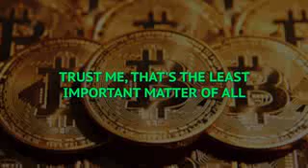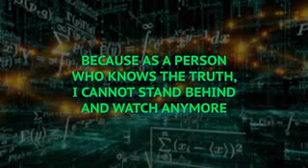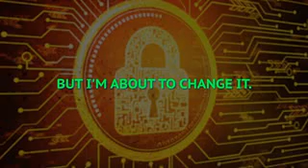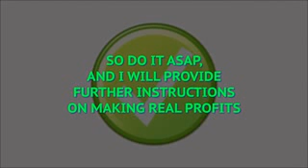How To Make Money Online Fast 2019 I Real Site To Invest Money Online